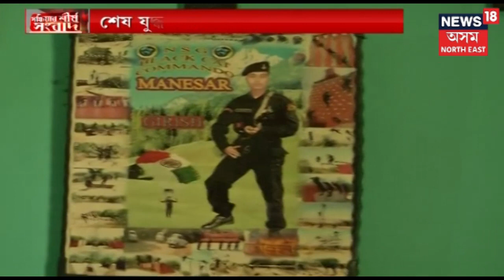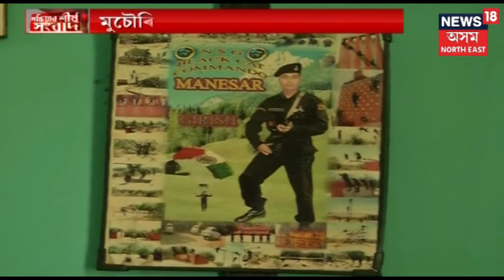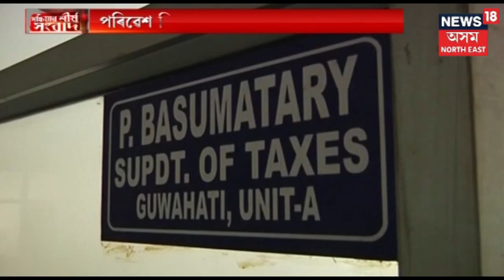Assam আৰক্ষী Commandoক হত্য়া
আনক সহায় কৰিবলৈ গৈ অসহায় হোৱা এজন যোদ্ধা । চাওক এই প্ৰতিবেদন ।